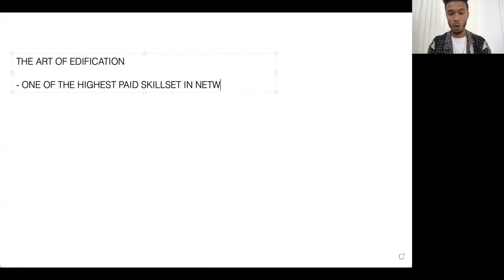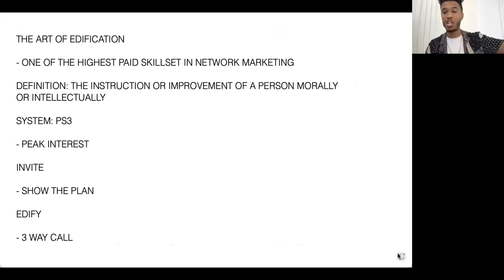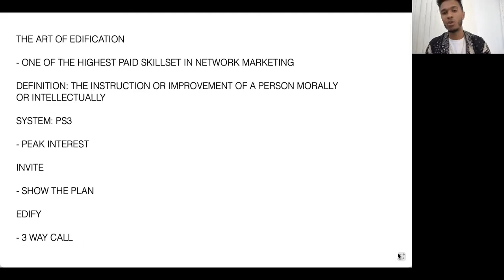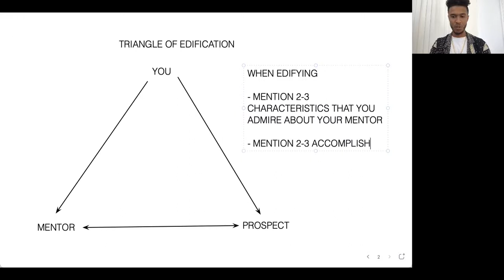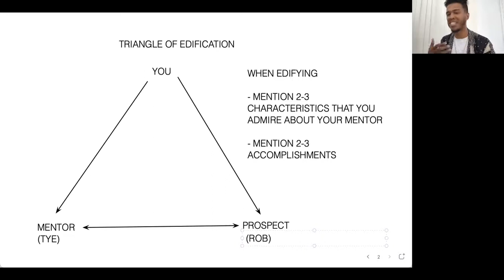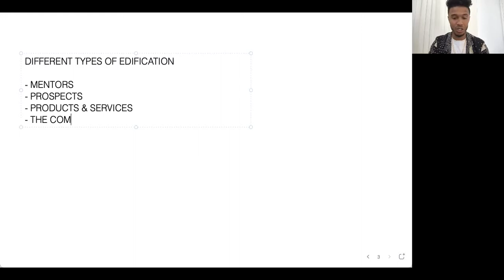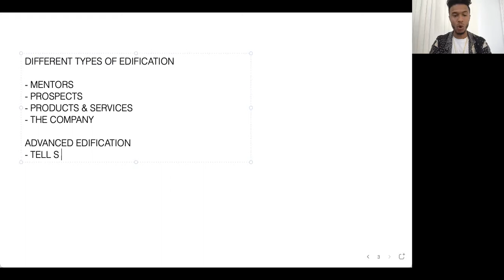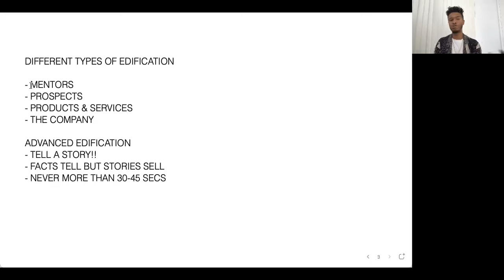ART OF EDIFICATION